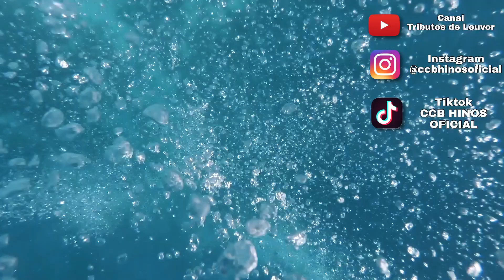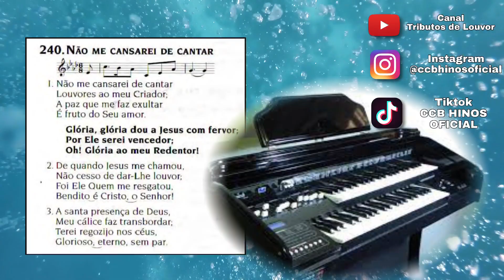Hino 240 - Santo culto à Deus "Não me cansarei de cantar (órgão Reikel)